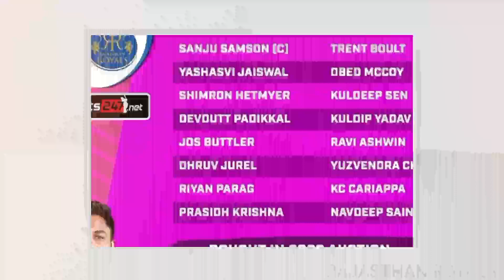IPL 2023 :-Sanju Samson's 11 players will make Rajasthan team champion | RR playing 11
rajasthan royals
RCB
Delhi capitals
mi playing 11
rajasthan royals playing 11 2023
rajasthan royals cricket team
gujrat Titans
Joe root
Jason holder